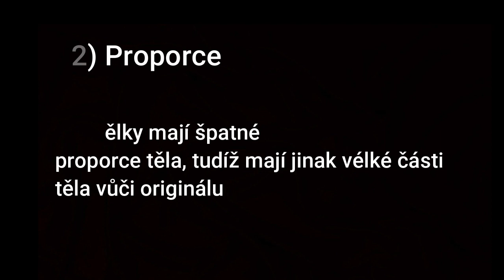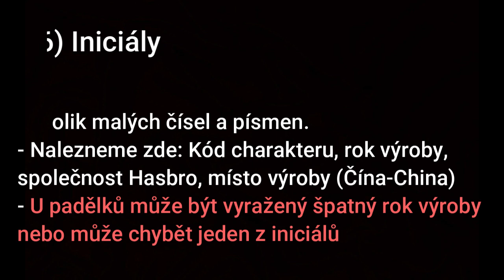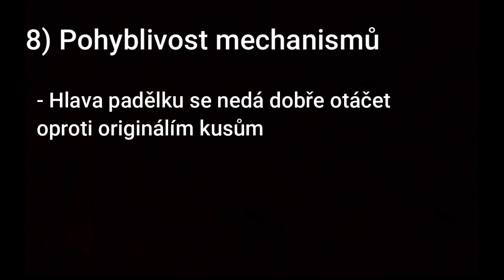RP Little Pet Shop - 2022/23